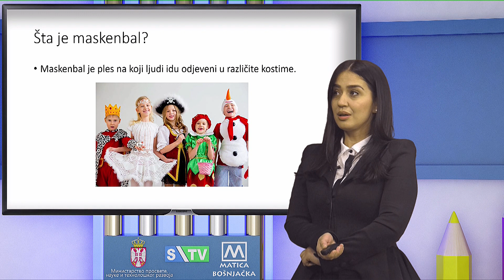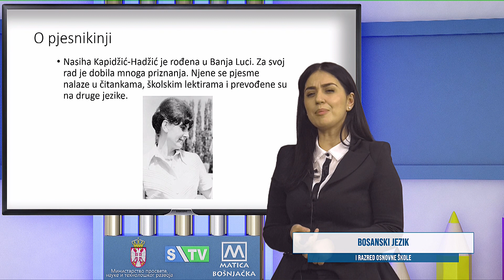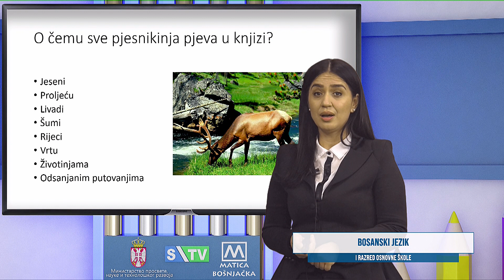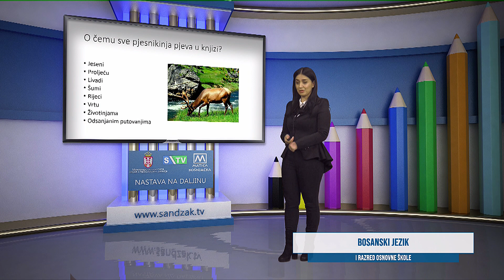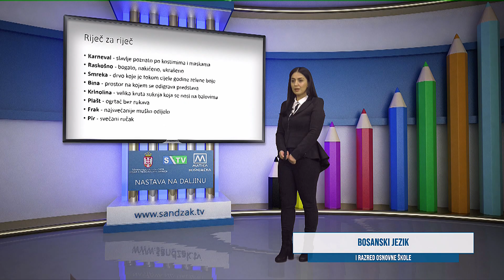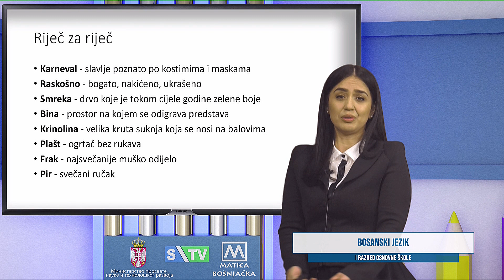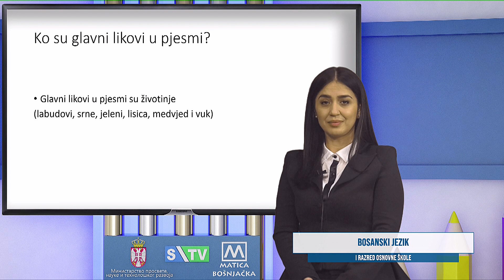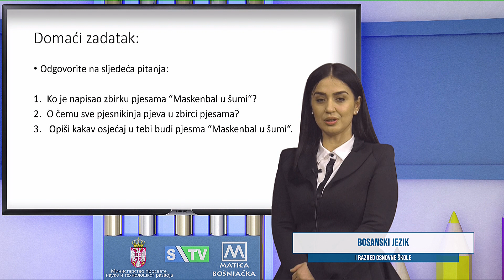OŠ-R1, Bosanski Jezik, NJ 129 i 130 (Seada Šehović)